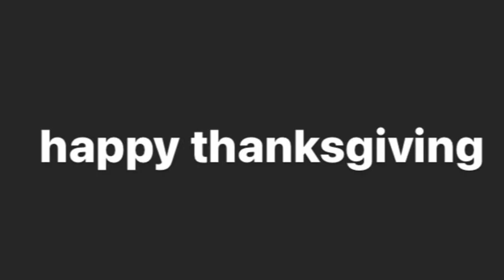vlogmas week 3🦃💫